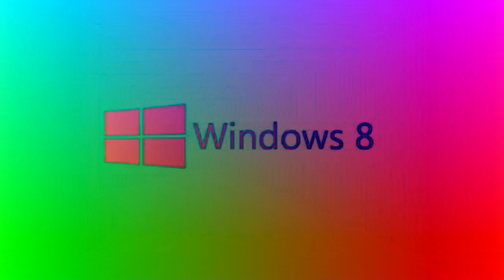The Healthy Best Animation Logos in DMA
and all the ArchiwistaMC logos